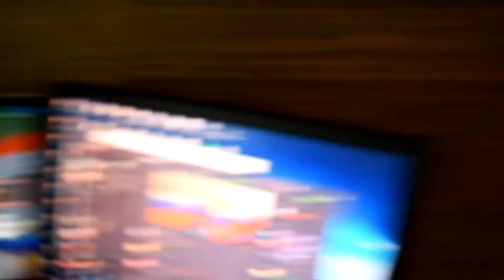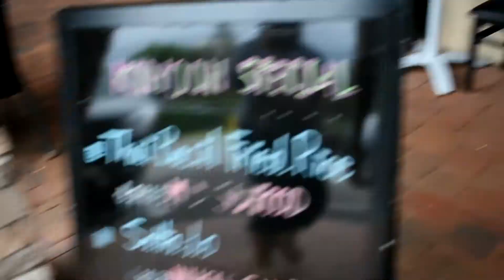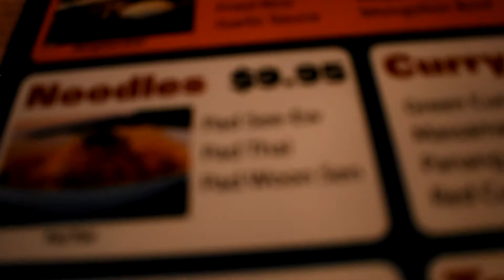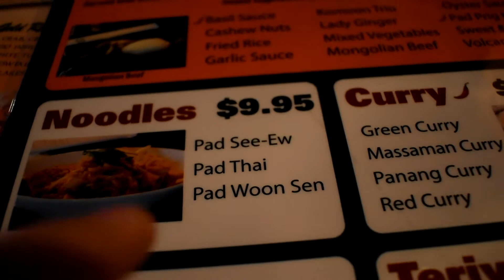THAI FOOD! | MY PUP | VLOG #2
Hello Everyone!
We took another little adventure here in Southwest Florida and went to a little restaurant called Komoon. Very atmospheric and retro feel. Had lots of selections to eat and it was all very delicious!

June 21st I am traveling to Mexico and I'll kick start the new Travel Series! Till next time!